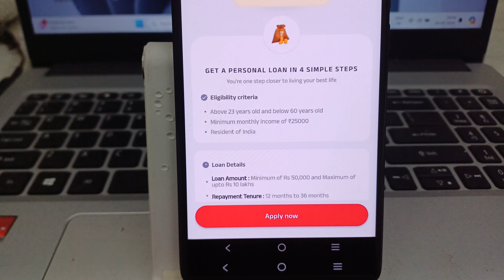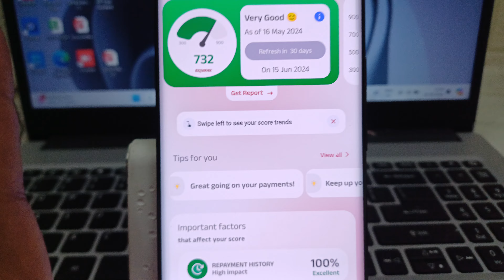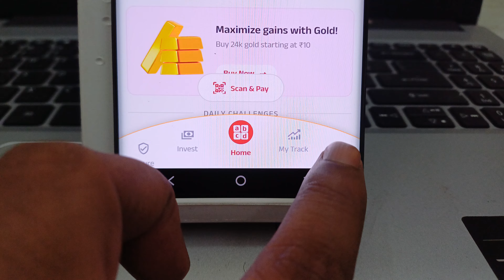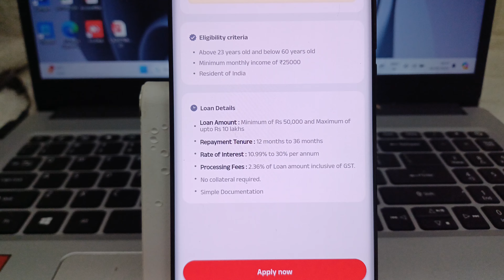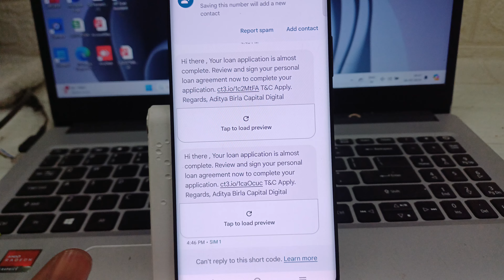pre approved instant ABCD 🔡 30,000 loan best top loan app nbfc instant top-up loan